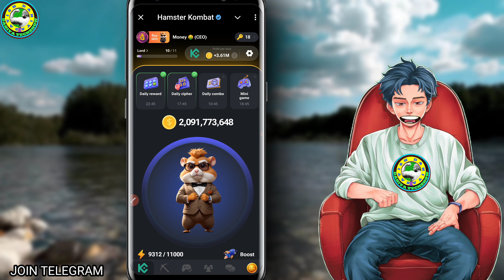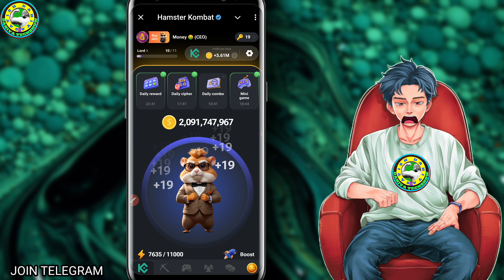MINI GAME KEY 05 AUGUST - Hamster Kombat - Easy Solve New Mini Game Challenge for KEY - 05 AUGUST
🥇Join Airdrop -

🥇TimeCode 🥇

🥇 0:00  Introduction

VIDEO CREDIT-

VIDEO CREDIT-

IMPORTANT WARNING ⚠️

धन्यवाद।